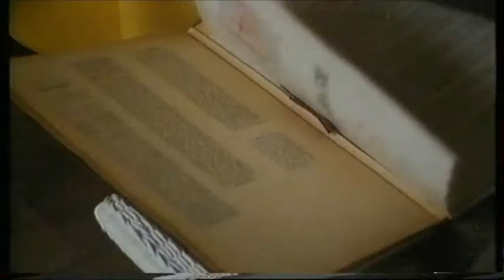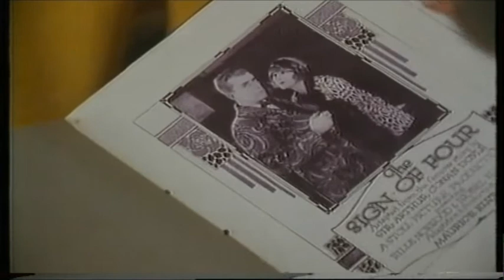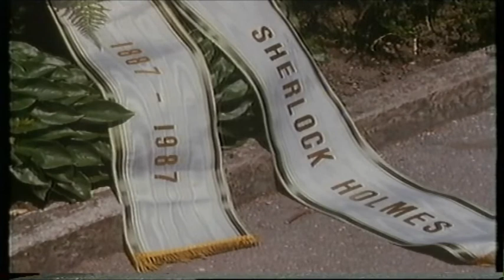Sherlock Holmes Collectors Lot Part 2 of 2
Here's part 2 of The Sherlock Holmes Collectors Lot programme circa late 1980's Channel  4 Television which visits the Sherlock Holmes Pub in Nothumberland Street Charing Cross London where upstairs in the restaurant their is a beautiful reconstruction of Sherlock Holmes Living Room the origins of which came from the Festival of Britain Sherlock Holmes exhibition in 1951.The late secretary of The Sherlock Holmes Society of London Tony Howlet discusses why Sherlock Holmes has become so popular and The Sherlock Holmes Society visit The Reichenbach Falls in Switzerlabnd and reconstruct Holmes supposed fatal last battle with Moriarty.